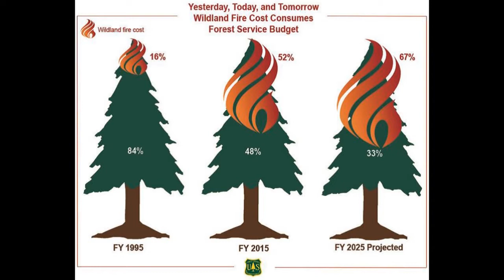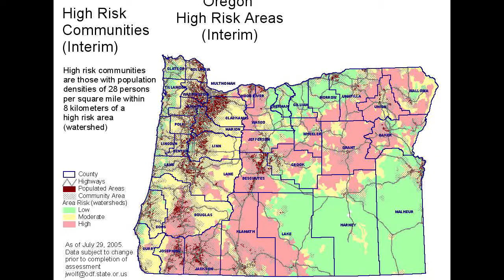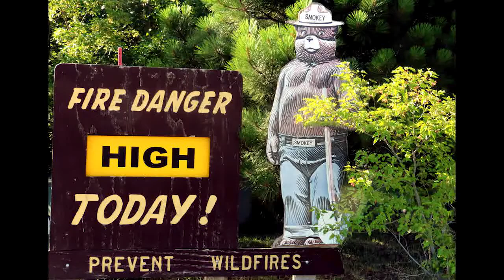Fire Ecology of the Oregon Cascade Range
My final project for FES: 540 Wildland Fire Ecology at Oregon State University, taught by Meg Krawchuk. Music is Bolero by Maurice Ravel. My final paper that provides a rough transcript and list of cited sources can be found